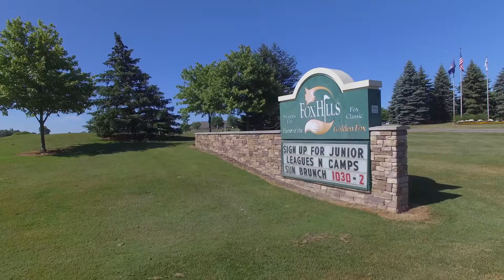Fox Hills Performance Center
Fox Hills built a new center to teach individuals and groups how to better play the game of golf.